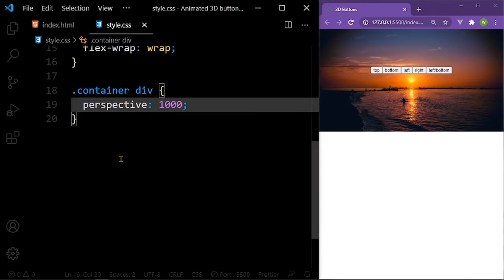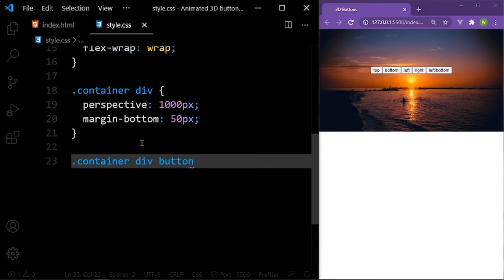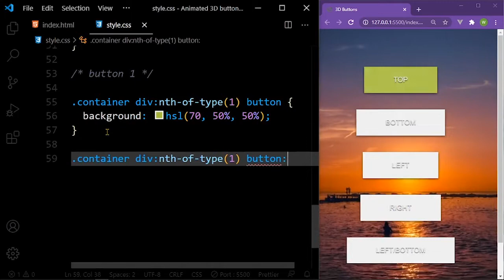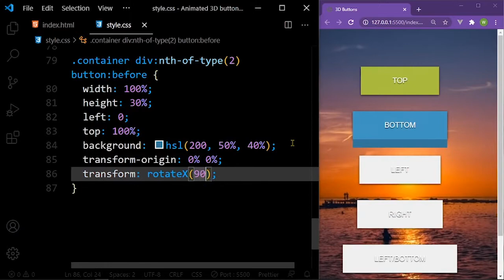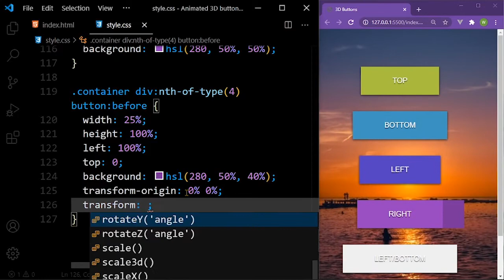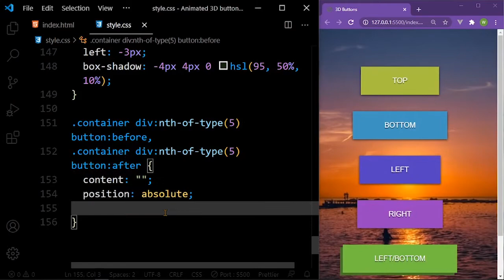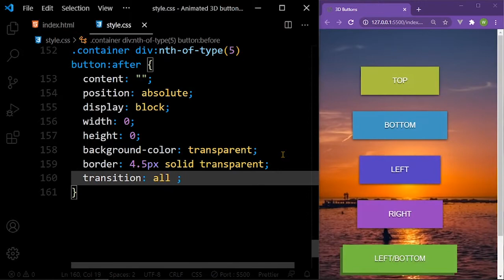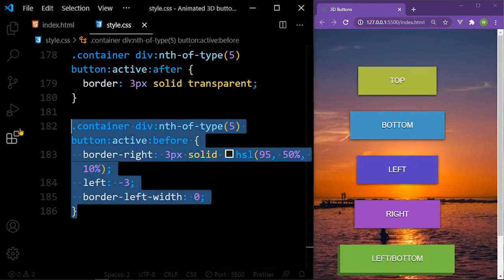How to make a Simple animated 3D Buttons using CSS & HTML